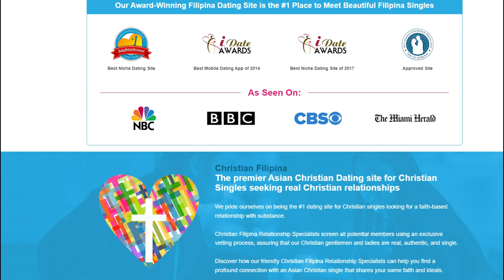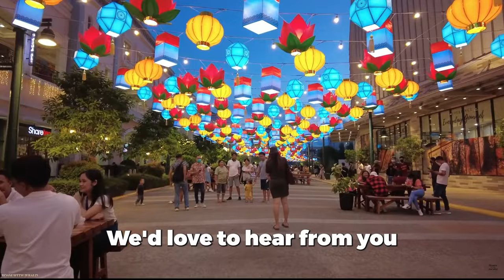Top 5 Must Visit Cities in the Philippines for Expats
Welcome to our latest video, "Top 5 Must-Visit Cities in the Philippines for Expats"! 🌍 If you're considering moving to the Philippines or just curious about what it offers, this video is perfect for you. We explore the best cities that provide a fantastic quality of life, vibrant culture, and incredible opportunities for expatriates.

🏙️ From the bustling streets of Manila to the stunning beaches of Cebu, we dive deep into each city's unique offerings. Discover the lifestyle, cost of living, expat communities, and the hidden gems that make each city a top destination for expatriates.

We'd love to hear your experiences or any additional tips you might have!

Your support helps us bring more great content to you!

Dive into the beauty and diversity of the Philippines with us!